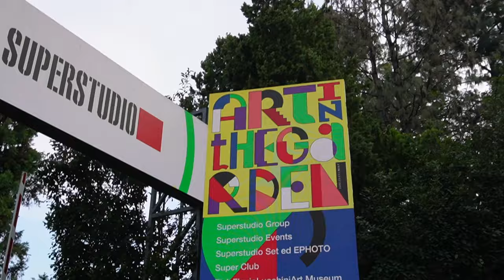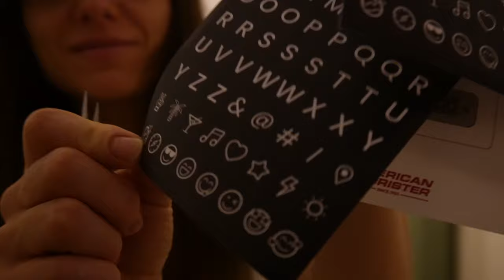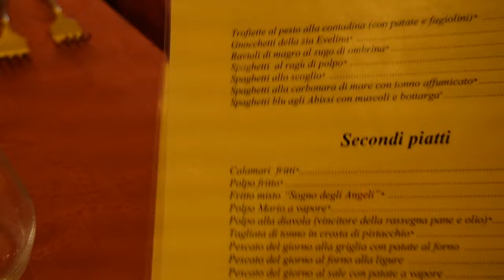vacanze improvvisate, acquisti e reunion con la mamma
Reunion con la mamma, in vacanza all'improvviso e nuovi acquisti 🎉
sto rivalutando la Liguria..

Colore blu esaurito, disponibili fucsia e lilla